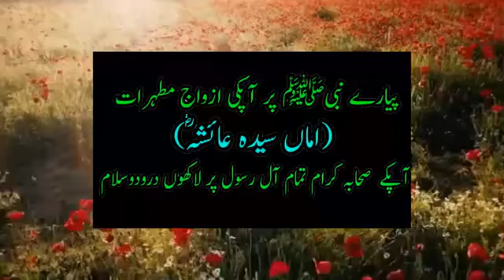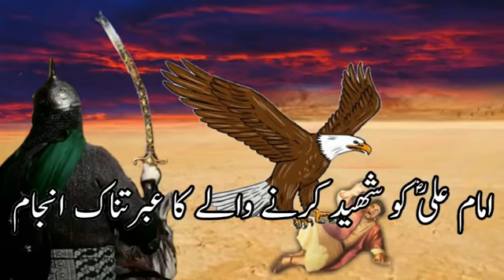21 Ramadan Hazrat Imam Ali Shahadat | Martyrdom Of Imam Ali ra | Imam Ali ki shahadat kaise hui?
Imam Ali ra ko Shaheed krne wale ka Bura Anjam || 21 Ramadan Shadat Imam Ali || Martyrdom Of Ali ra

Hazrat Imam Ali ,Bibi fatima ke shohar aur Hasan Hussain ke pyare Baba jaan ki shahadat 21 ramadan ko hui , imam Ali ra ko shaheed krne wale ka kya anjam hua is video mein mojood hai , Imam e Ali

martyrdom of imam ali
इमाम अली की शहादत
استشهاد الامام علي
kesyahidan imam ali
伊玛目阿里难
imam ali şehitliği